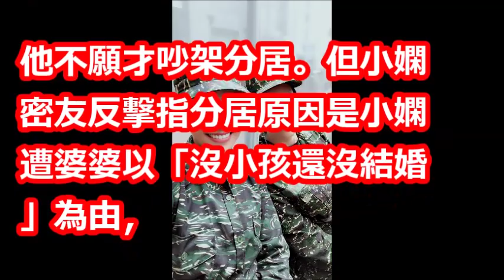小嫻何守正戶政事務所登記 結婚5年正式離婚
【相關視頻】

❤小嫻失婚為錢剃頭當兵　告別女兒痛哭失聲｜17Video娛樂｜17Video｜Kelly Huang shaves short hair as a soldier in new drama.❤